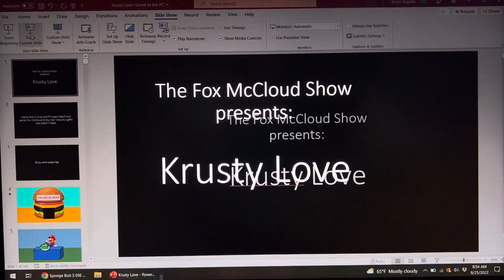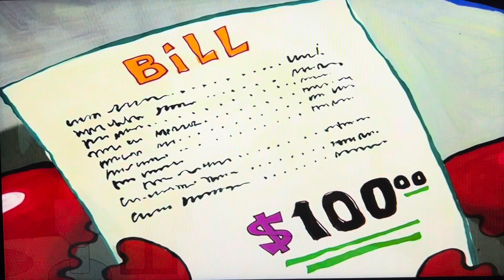The Fox McCloud Show: Krusty Love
When Mario sees Princess Peach at the Big Burger, he asks Fox McCloud to introduce them. The two begin dating and Mario starts spending tons of money on Princess Peach. Soon he enlists Fox to help him stop his spendthrift ways… fast!

Characters owned by Nintendo, Nickelodeon, Cartoon Network and Sega.